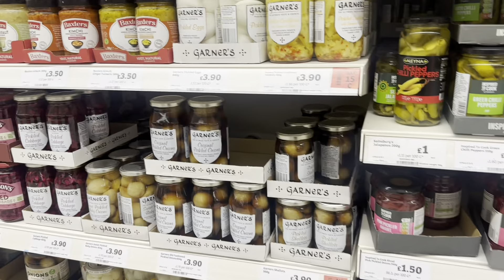Переезд в Лондон: первые дни, поиск квартиры и прогулки по Ричмонду